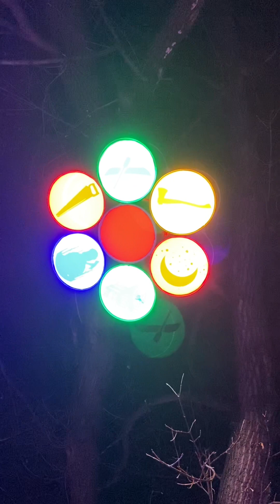Flying Canoe Festival! | Trying maple taffy and looking at exhibits!!!!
Today me and my family went to the flying canoe festival in edmonton canada!
Embark with us tasting maple taffy and looking at all the cool artworks!!!